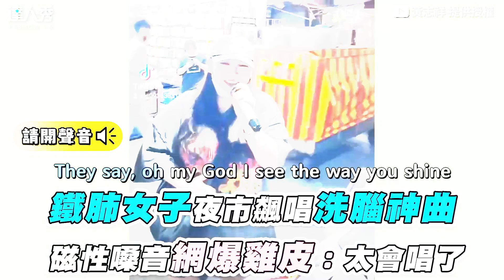【沉醉弟夜市唱《別找我麻煩》天籟嗓音超齡唱功路人秒圈粉】｜@g0936333157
太好聽了吧！立馬變弟弟的粉絲🤩  (大器晚成編)